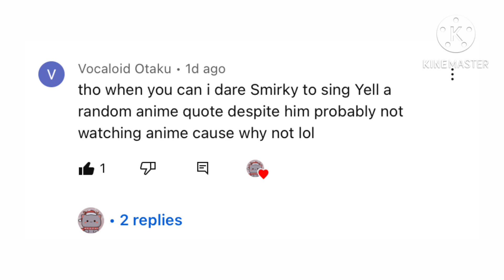Mlp G5 Kids Do Your Dares Part 8 (LAST DARE VIDEO)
Due to the new semester of school starting for me today, I have to worry about homework and other stuff, so, this will be the last dare vid, sorry, guys.
Smirky Eve belongs to Tvsg_Treasurely, and Sprout belongs to the canon G5 and Hasbro!